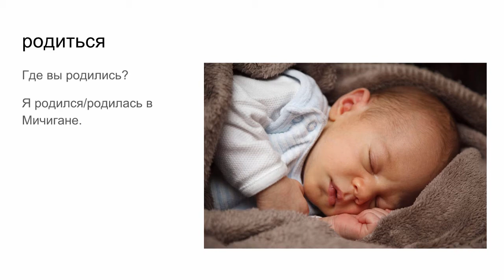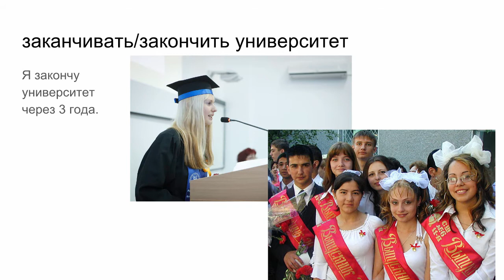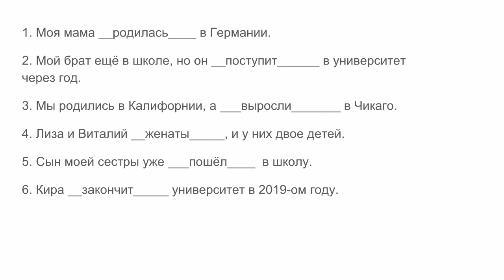Talking about life events